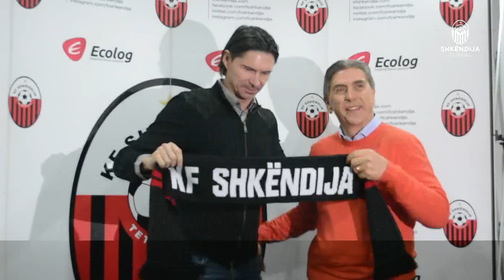Welcome Thomas Brdaric